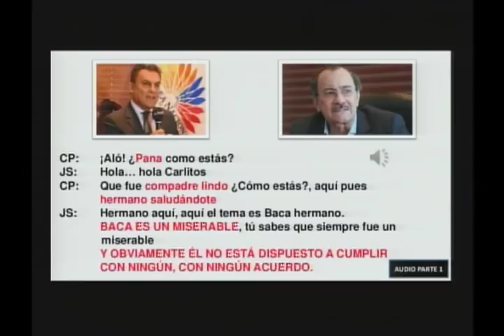Comparecencia del Dr. Carlos Baca Mancheno - Sesión 503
9 de marzo de 2018
- Comparecencia del Dr. Carlos Baca Mancheno, Fiscal General del Estado;